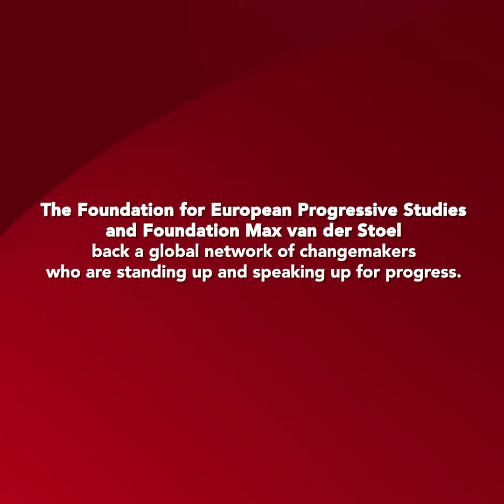Let me say this... Video #1 – Democracy with Bohdan FERENS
Meet Bohdan FERENS, Founder of the Social Democratic Platform Ukraine.

Watch the live interview by Maria FREITAS, FEPS Senior Policy Advisor, and Arjen BERKVENS, Director, Foundation Max Van der Stoel, recorded on 26 February 2021

The Let me say this project is about storytelling. Progressive activists and change makers all over the world backed by the network of FEPS and Foundation Max Van der Stoel will be featured in a monthly video and live 30 minutes interview.

Tune in to listen and be inspired by personal stories and struggles to further progress and bring about a more equal and just society.

Follow the Let me say this project to be confronted with a different way of bringing about change and how social democratic activists are in the forefront of a different type of politics, on the lead of topical issues, across countries and generations.